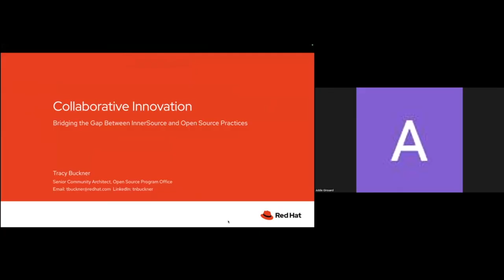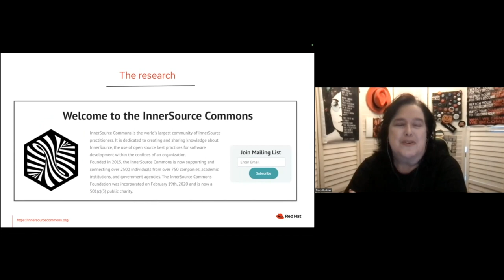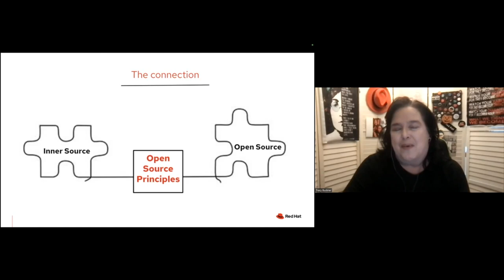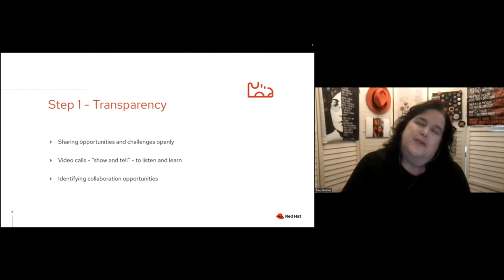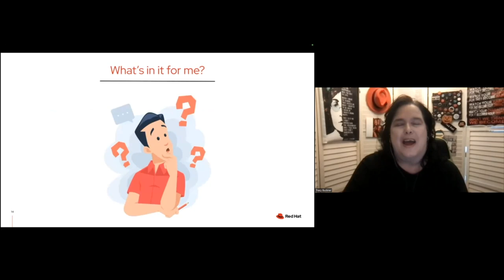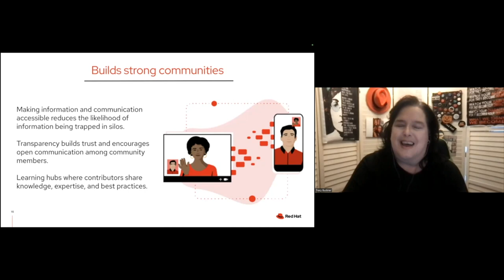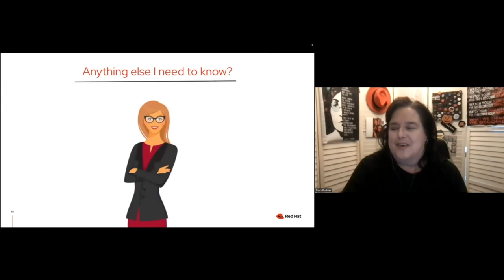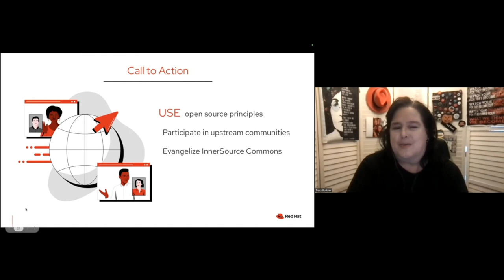InnerSource Summit 23 Collaborative Innovation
Collaborative Innovation: Bridging the Gap Between InnerSource and Open Source Practices - Tracy Buckner (Red Hat)

This session will explore the intersections between InnerSource and Open Source practices and draw insights from each approach. These intersections will help organizations develop holistic strategies to capitalize on the strengths of both models, leading to more effective collaboration, enhanced innovation, and increased community engagement. A case study of how Red Hat’s Open Source Program Office’s Training and Enablement Team is collaborating with InnerSource Commons will be also be shared, further demonstrating the open practices. After the session and exploring Red Hat’s collaboration with InnerSource Commons, the audience will be able to:: - Recognize the intersection of open source and InnerSource. - Discuss ideas to build and maintain strong communities by analyzing successful open-source community practices.

Bio:

Tracy Buckner

Tracy Buckner is a Senior Community Architect in Red Hat’s Open Source Program Office focusing on training and enablement. Tracy is passionate about open source practices, communities, and storytelling. She encourages opening silos to power stronger collaboration, communication, and innovation. Tracy has written articles for opensource.com, an ebook entitled Building Communities of Practice, and has shared the impact of open communities at various Red Hat conferences and at KM World and IIBA Building Business Capabilities.